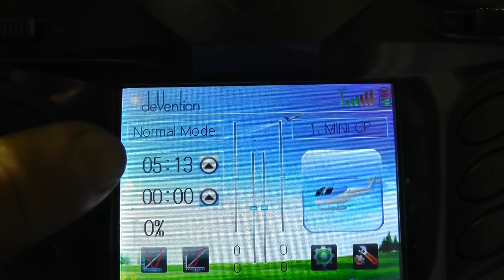Walkera MiniCP BL flight time